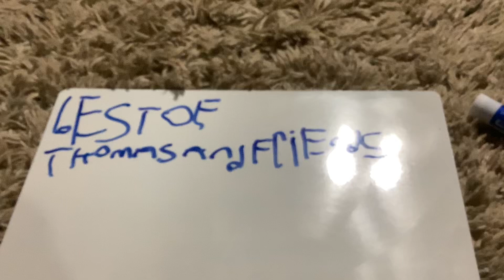Best of Thomas and friends